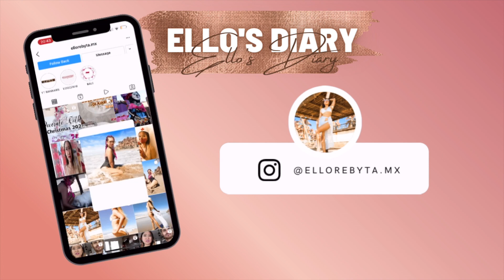BEHIND THE SCENES CHRISTMAS PHOTOSHOOT AT HOME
Gear: Canon m100
Edit App: Sony Vegas Pro 14.0